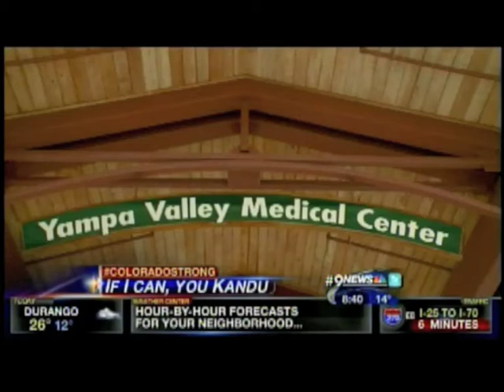Kandu Amazing Two-Legged Dog on Channel 9 News!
Family in Colorado adopts pets with disabilities and then does everything they can to help them.